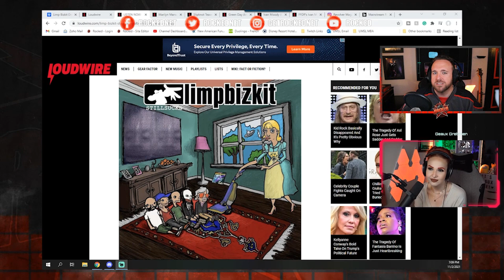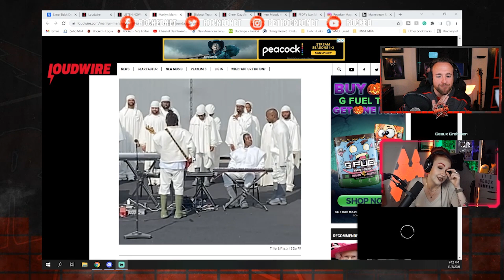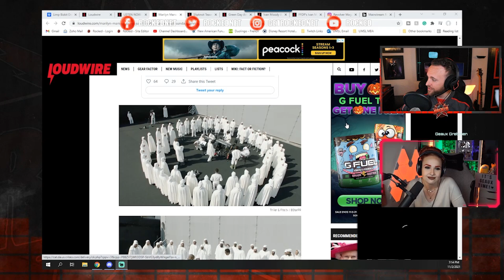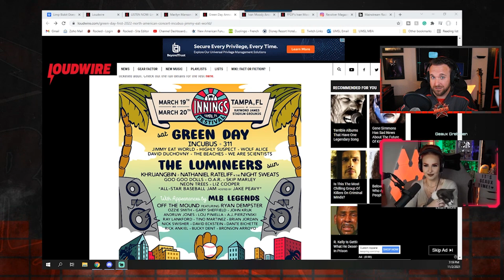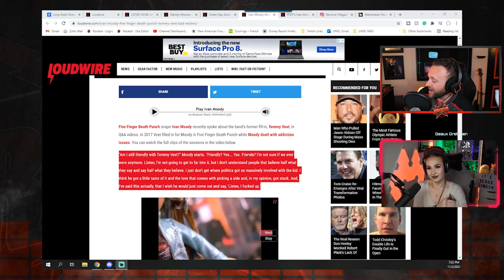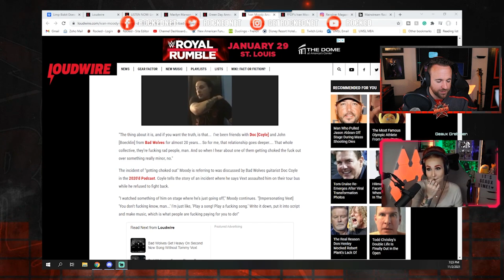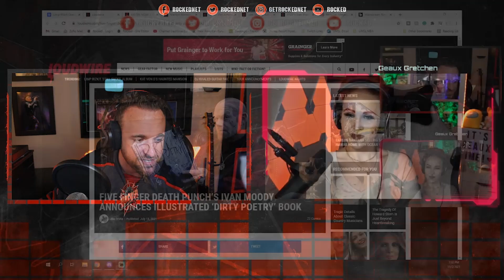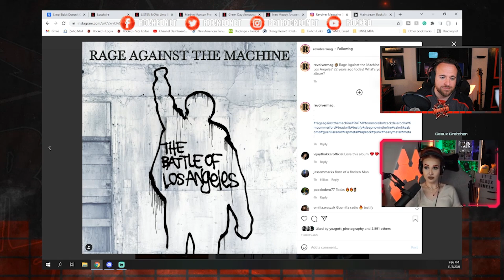Limp Bizkit Doesn’t Completely Suck? | The Podcast That Rocked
The Podcast That Rocked for 11/2/21 ft. @GeauxGretchen. Talk on Limp Bizkit’s first new album in 10 years, Slipknot teasing new music, Marilyn Manson trying to pray, and more.

Discussion Topics:
-Limp Bizkit releases Still Sucks, their first album in 10 years, and it’s definitely not terrible.
-Kanye West, Marilyn Manson, and Justin Bieber walk into a church...
-New NFT coming from Slipknot?
-Green Day headlining Innings Fest in Tampa.
-Ivan Moody VS Tommy Vext
-Ivan Moody’s Dirty Poetry
-Regretting The Past coming soon...
-Billboard Mainstream Top 3
-Gretchen & I are engaged!